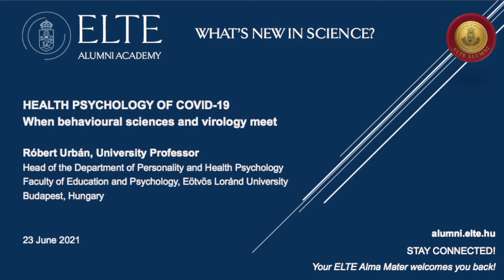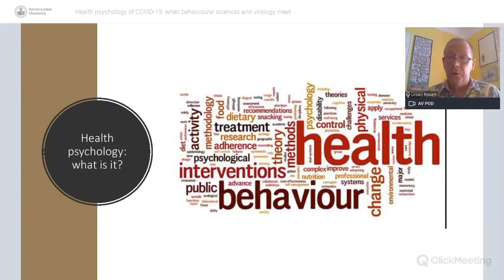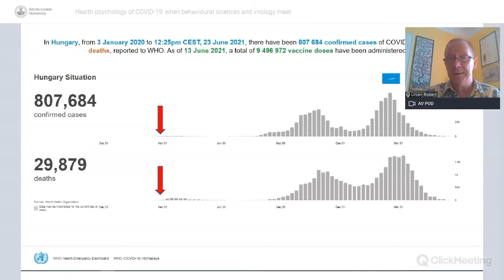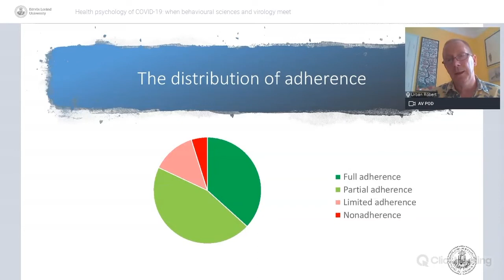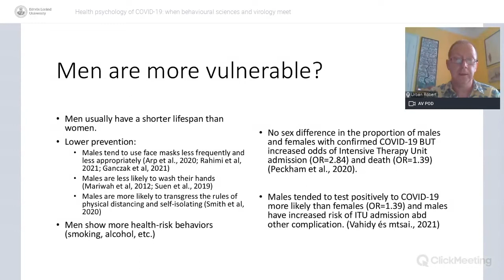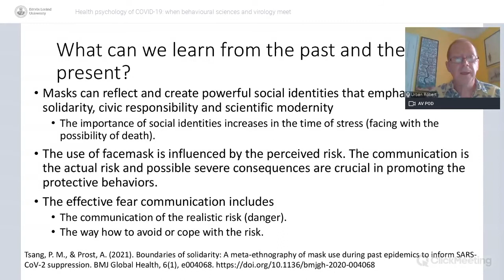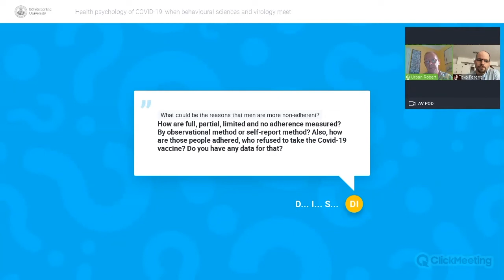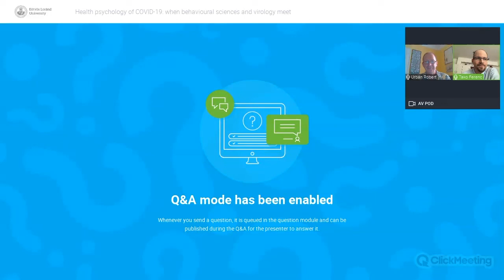ELTE Alumni Academy | What’s new in science: Health psychology of COVID-19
This is the complete recording of the online lecture “Health psychology of COVID-19. When behavioural sciences and virology meet” held by Dr. Róbert Urbán, University Professor at the Faculty of Education and Psychology, ELTE on 23 June 2021. The event is part of the popular-scientific lecture series “What’s new in science?” on ELTE Alumni Academy at Eötvös Loránd University (ELTE), Budapest, Hungary.

✅ Social and popular-scientific programs
✅ Personal development courses
✅ Discounts for various facilities and events
✅ Reconnect with schoolmates and friends
✅ Find job opportunities

Membership and participation in the events and courses are free of charge.